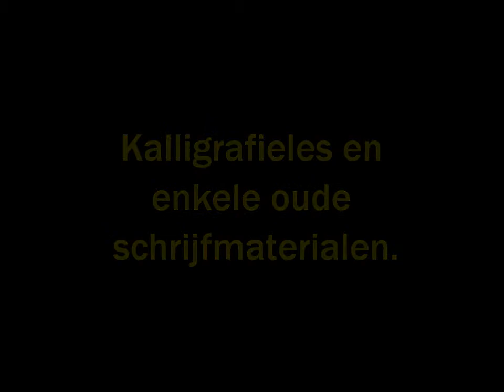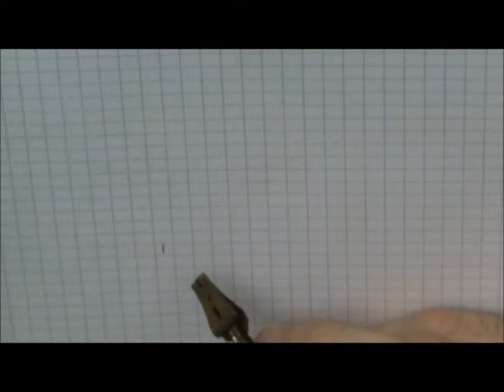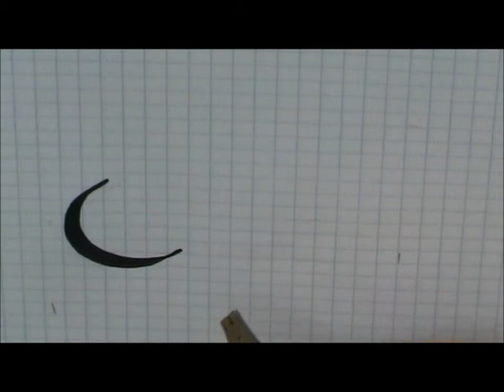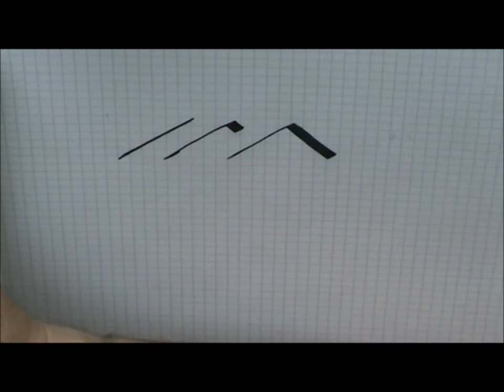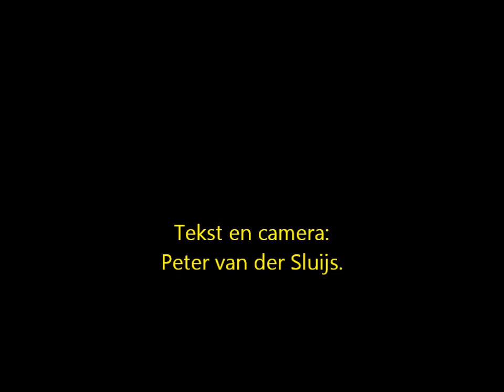Kalligrafieles en enkele oude schrijfmaterialen.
Peter van der Sluijs geeft enkele basistreken in kalligrafie en laat enkele oude schrijfmaterialen zien.